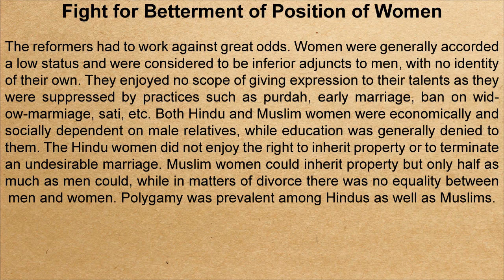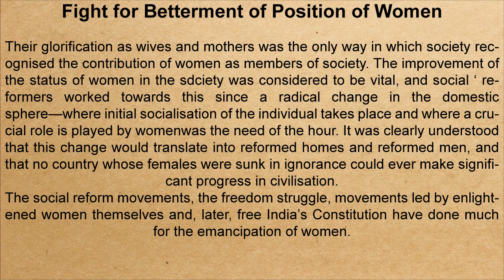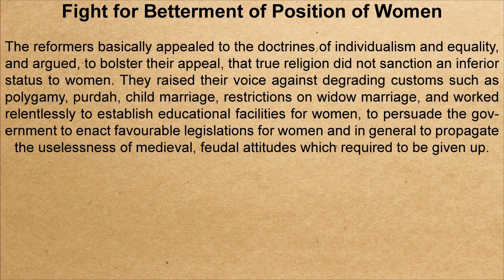Fight for Betterment of Position of Women | Spectrum Modern History Chapter 8 | UPSC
Fight for Betterment of Position of Women

The reformers had to work against great odds. Women were generally accorded a low status and were considered to be inferior adjuncts to men, with no identity of their own. They enjoyed no scope of giving expression to their talents as they were suppressed by practices such as purdah, early marriage, ban on widow-marmiage, sati, etc. Both Hindu and Muslim women were economically and socially dependent on male relatives, while education was generally denied to them. The Hindu women did not enjoy the right to inherit property or to terminate an undesirable marriage. Muslim women could inherit property but only half as much as men could, while in matters of divorce there was no equality between men and women. Polygamy was prevalent among Hindus as well as Muslims.
Their glorification as wives and mothers was the only way in which society recognised the contribution of women as members of society. The improvement of the status of women in the sdciety was considered to be vital, and social ‘ reformers worked towards this since a radical change in the domestic sphere—where initial socialisation of the individual takes place and where a crucial role is played by womenwas the need of the hour. It was clearly understood that this change would translate into reformed homes and reformed men, and that no country whose females were sunk in ignorance could ever make significant progress in civilisation.
The social reform movements, the freedom struggle, movements led by enlightened women themselves and, later, free India’s Constitution have done much for the emancipation of women.

The reformers basically appealed to the doctrines of individualism and equality, and argued, to bolster their appeal, that true religion did not sanction an inferior status to women. They raised their voice against degrading customs such as polygamy, purdah, child marriage, restrictions on widow marriage, and worked relentlessly to establish educational facilities for women, to persuade the government to enact favourable legislations for women and in general to propagate the uselessness of medieval, feudal attitudes which required to be given up.